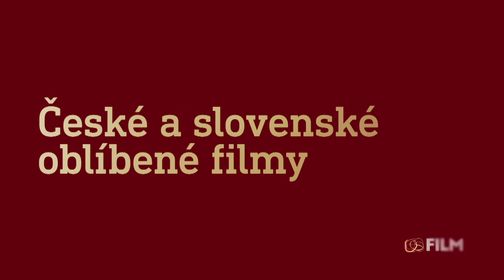Podzim 2020 na CS FILM